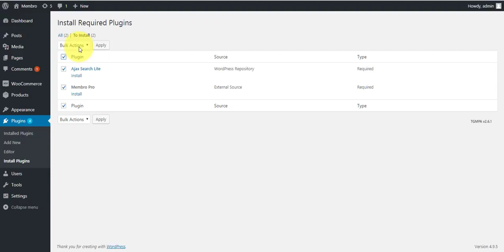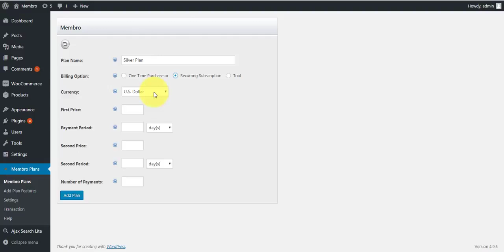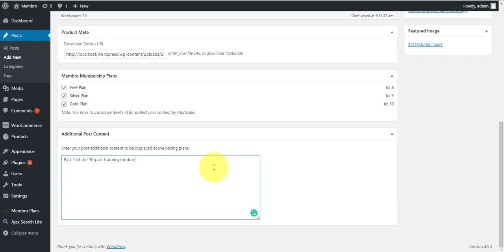MEMBRO-MEMBERSHIP BASED WORDPRESS SOLUTION BY NEERAJ AGARWAL REVIEW+DEMO 7dollarperday.download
MEMBRO-MEMBERSHIP BASED WORDPRESS SOLUTION BY NEERAJ AGARWAL PRO REVIEW – PRESENTING, THE BEST WAY TO KICK-START YOUR BUSINESS BY MONETIZING YOUR SKILL SET IN THE FORM OF SUBSCRIPTIONS & MEMBERSHIP CONTENT

Membro Subscriptions/Membership WordPress Solution
- Create membership sites in few clicks
- Build a loyal fan-base
- Monetize your content with one-time or recurring fee
- Newbie Friendly. No tech skills required
- Multi device accessibility
- Multi-niche compatibility